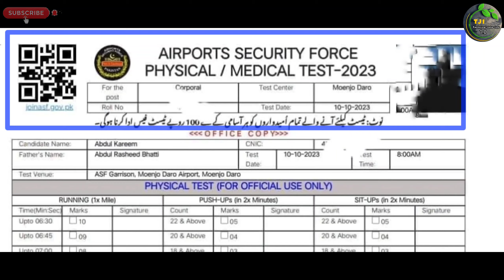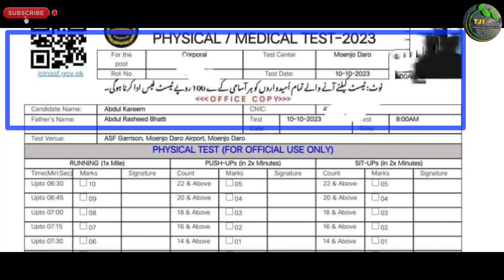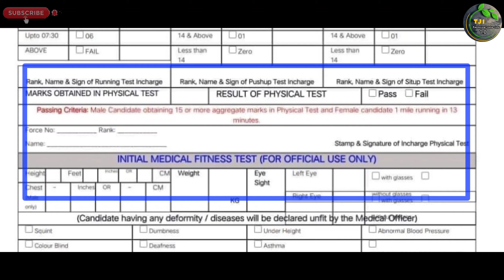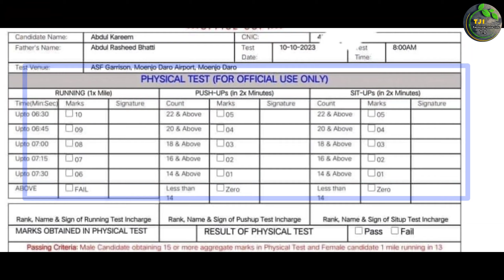Airport Security Force Physical Medical Test 2023 Roll Number Slip Uploaded | Technical Job Info 1.0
السلام علیکم

Private Companies .